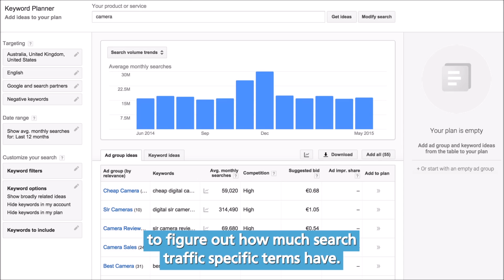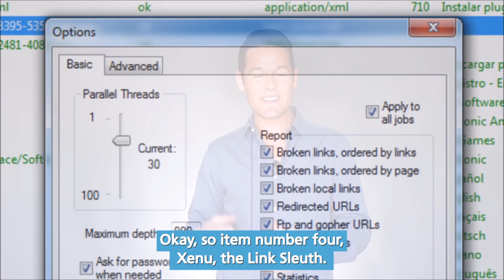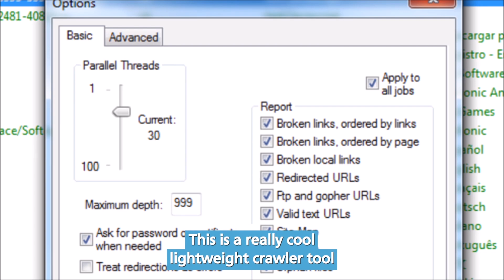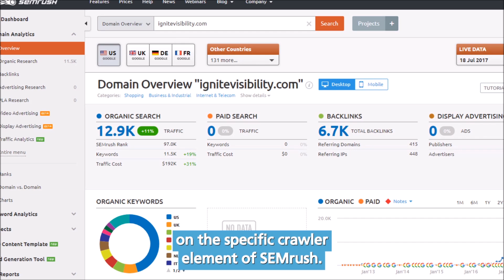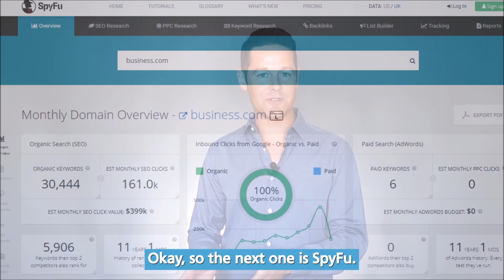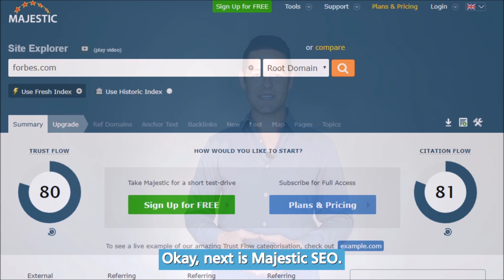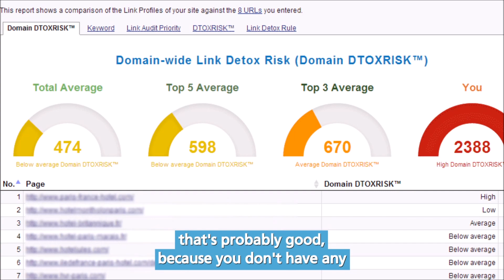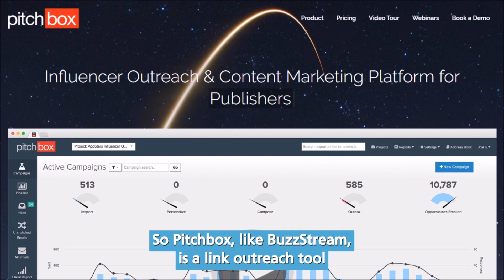Exciting, Important SEO Tools & Software (You Need Today)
John Lincoln, CEO of Ignite Visibility created a massive list of SEO tools

In this video, John describes 13 SEO tools you will love. Some of the tools include SEMRush, Xenu, Screaming Frog, Google Keyword Planner, Google Search Console, Deep Crawl, Moz, Link Detox and More.

If you want to learn about tools for SEO, this is the perfect video for you. With the right SEO Tool, you can make a major impact for your business.